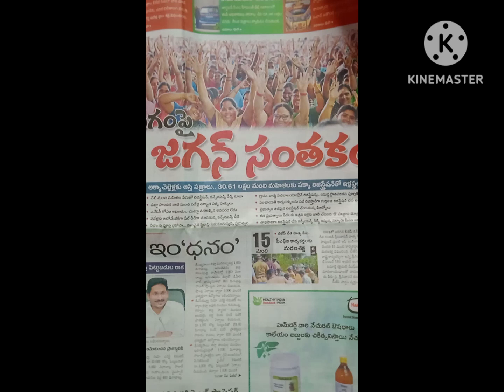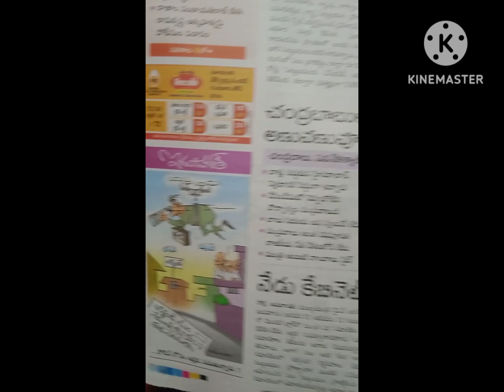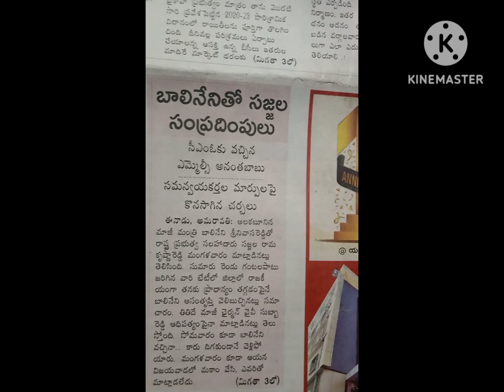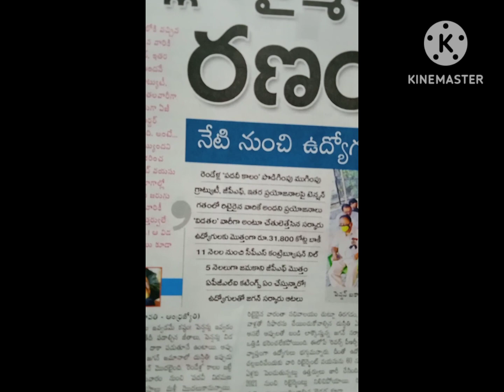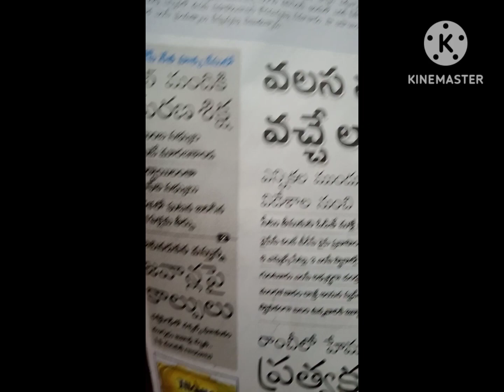ఈరోజు తెలుగు ప్రధాన పత్రికల్లోని వార్తలు 31/01/2024